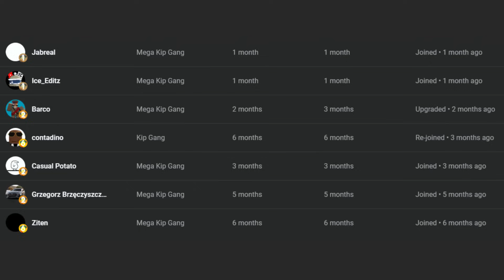Kai Tak Landing Competition in PTFS (Tokyo Haneda)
Watch this exciting Kai Tak Landing Competition at Tokyo Haneda Airport in PTFS!

Watch as pilots demonstrate their approach skills in this intense and thrilling competition.

If you are interested in my content and would like to suggest or even appear in some of my videos, join my brand new Discord server!